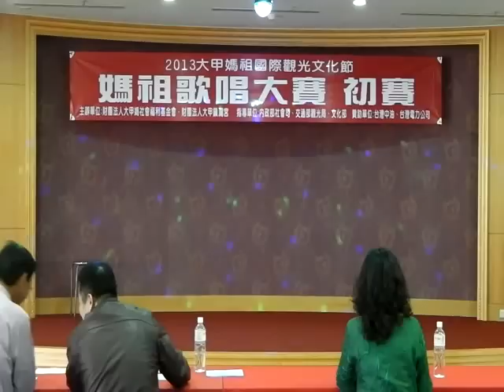2013.03.17.2013大甲媽祖國際觀光文化節-媽祖歌唱大賽-大眾組初賽-吳高太-疼你若生命